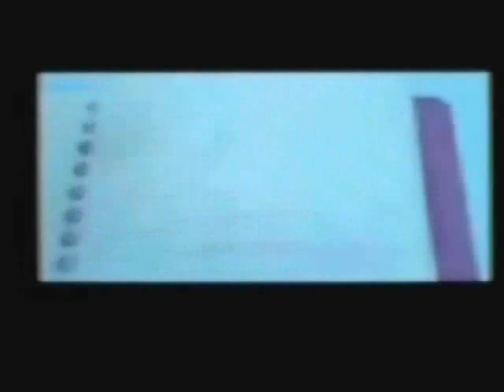Kingdom Hearts Coded Preinstall Opening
Original footage from 2ch. I edited the video to focus on the main screen. I'll translations to the footage once I'm finished with them.

Tried fixing the video and audio, hope it helped.

To read the translated version, go to KHInsider.com